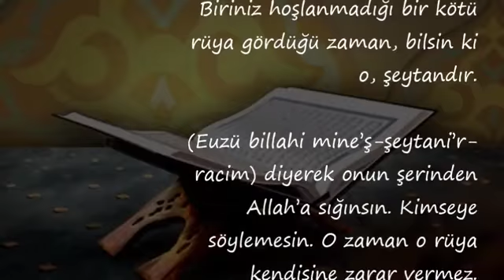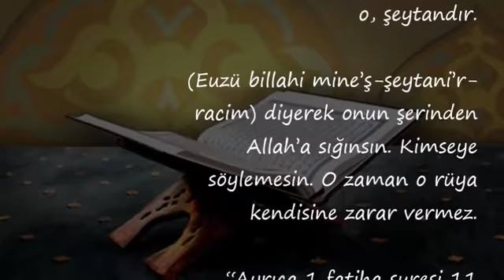Kötü Rüya Görüldüğünde Okunacak Dua